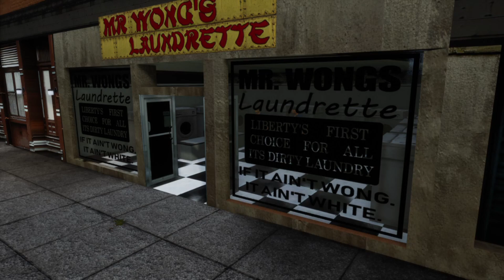SKUNK IN THE TRUNK! | GRAND THEFT AUTO 3 FIRST TIME PLAYTHROUGH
They really need to fix the driving in this game! GTA 3 DEFINITIVE EDITION.